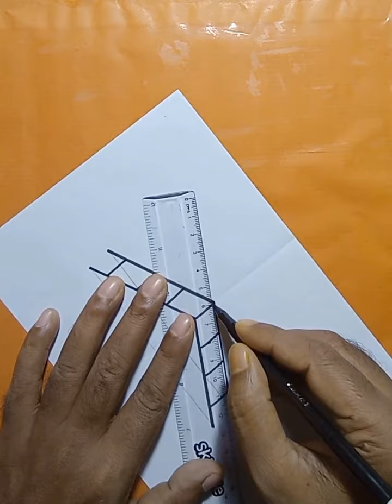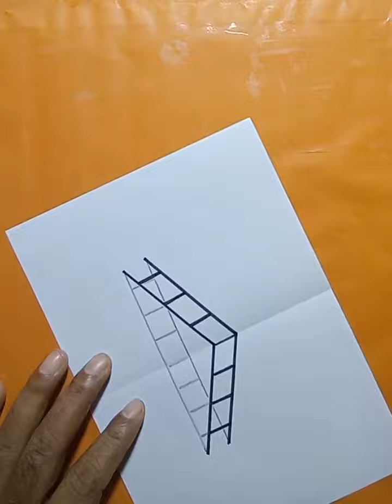3d ladder drawing for beginners step by step 3d trick art 3d pencil drawing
3d ladder drawing for beginners step by step 3d trick art 3d pencil drawing